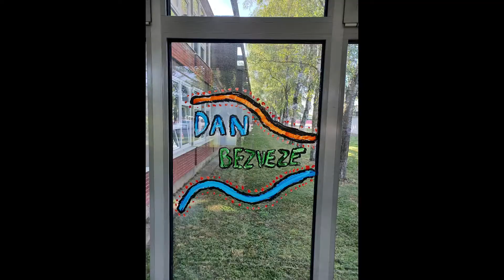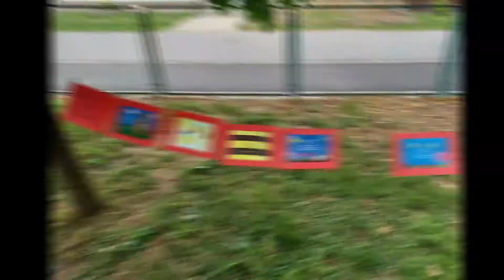Dan škole 2022 - Dan BezVeze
U ponedjeljak, 23. svibnja 2022., obilježili smo Dan škole projektnim danom Dan BezVeze. Kako i dolikuje tako posebnom Danu, svi su se uključili u njegovo obilježavanje. Cilj projekta je osvijestiti svakodnevnu preopterećenost ljudi uporabom tehnologija. Projekt se u školi provodio tako da smo za Dan škole svi, učenici i učitelji, ugasili svoje mobilne telefone, računala, tablete, televizore, laptope... Kako bismo izbjegli negativne emocije zbog ovisnosti o tehnologijama, koje su  promijenile naše živote i društvene odnose, toga smo dana u školi organizirali igre koje su poticale zajedništvo. Na taj način smo se mogli istinski povezati i upoznati jer nam nerijetko upravo tehnologija i ekrani ometaju uživanje u društvu jednih s drugima, kao i uživanje u jednostavnim, malim stvarima.